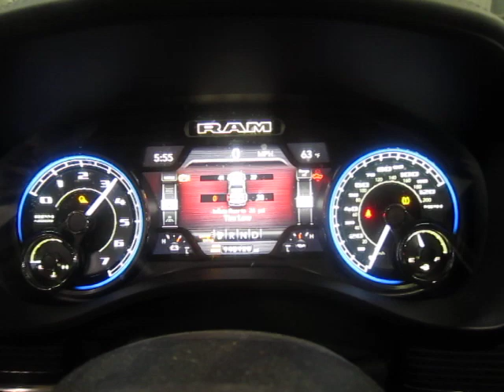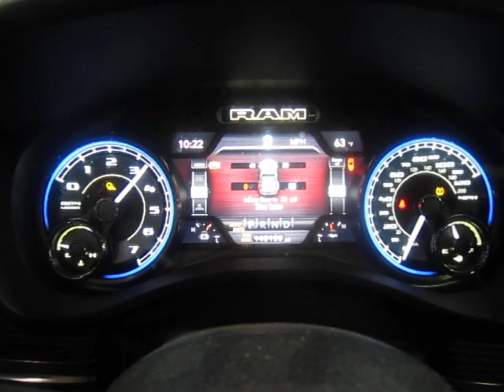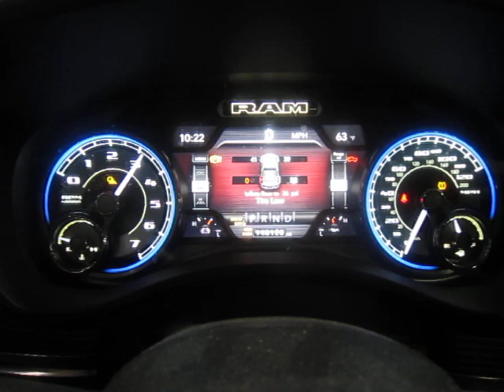Разборка Dodge - Ram 2008-, 5.7 (VIN: 1C6SRFHT1KN609420) 16578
Разобран Dodge - Ram 2008-
Основные характеристики:
Год выпуска: 2019
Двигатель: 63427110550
Объём двигателя: 5.7
Тип двигателя: Бензин
Коробка передач:
Кузов: Пикап
Смотри каталог запчастей Dodge - Ram 2008- на :
⏰ Режим работы колл-центра:
08:00 – 20:00 – ежедневно